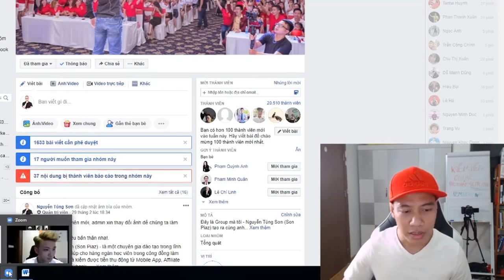Phỏng Vấn Cao Thủ: Hữu Phước MMO Kiếm tiền trên mạng Affiliate kiếm hơn 30.000$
Câu chuyện thành công từ chàng trai làm Tiếp thị Liên Kết